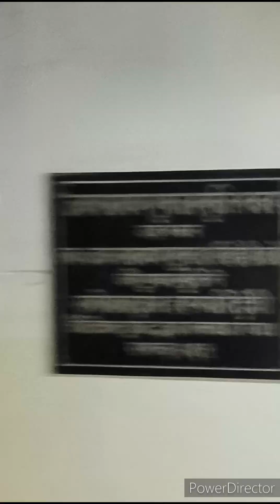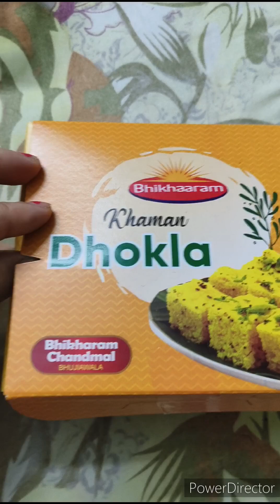Noboborsho celebration with our fire brigade minister Mr Sujit Bose & councillor Mrs Ratna Bhoumik.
Noboborsho celebration with our fire brigade minister Mr Sujit Bose & our councillor Mrs Ratna Bhoumik . Tania's daily life blog. @wishcraftbytania6940